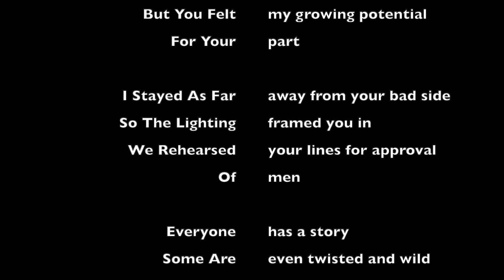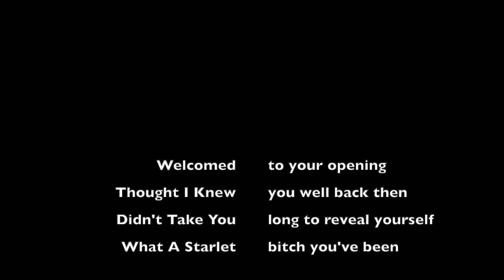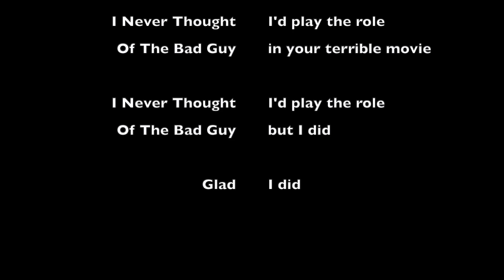Roll Credits by John W. Adams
(this is where I'd usually put the lyrics for a song. )